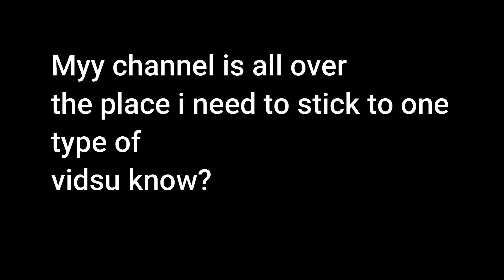The Ultimate kat.exe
Kat
kat.exe
Roblox,